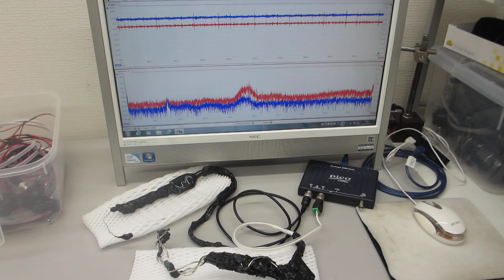超音波と表面弾性波（超音波システムの開発技術）